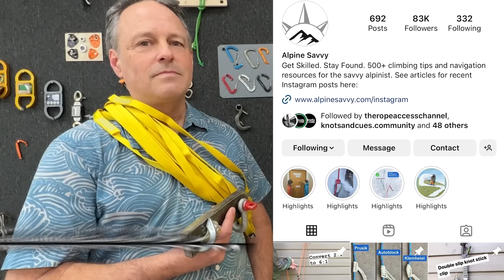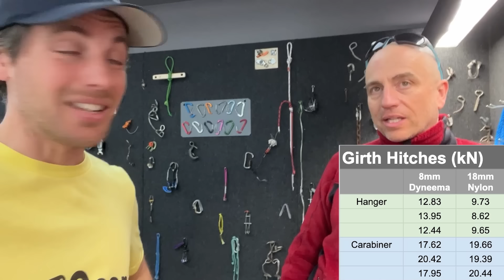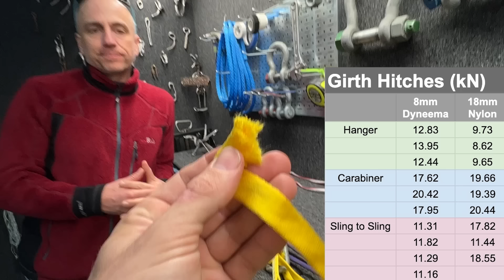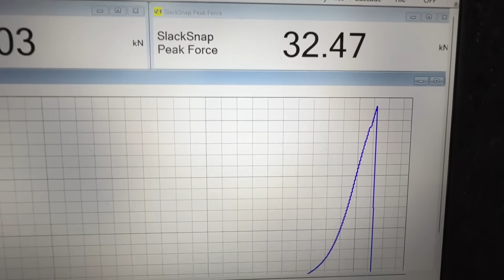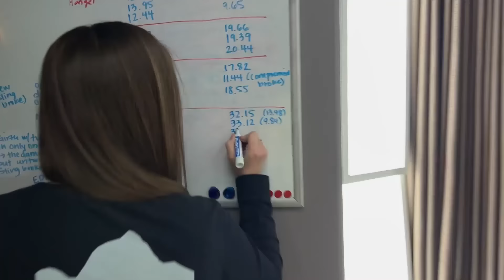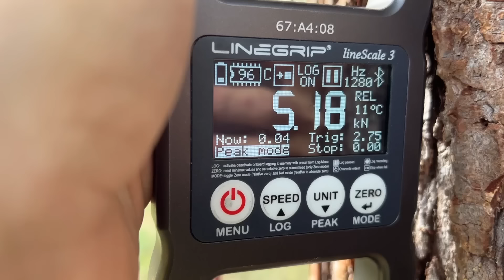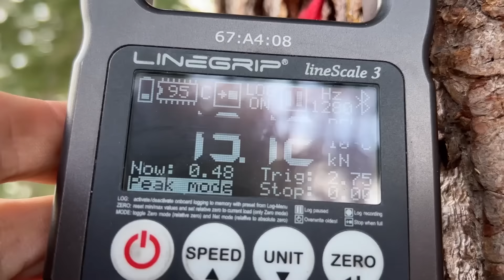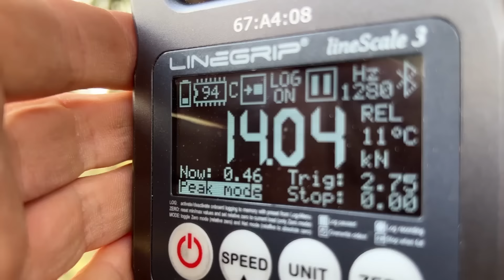This seems sharp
I tested over 27 girth hitches in 5 different configurations with John Godino from Alpine Savvy This topic is one of the most engaging on his page so we thought we would explore it with both nylon and dyneema.  I was shocked that the dyneema did better than the nylon in a few of the cases.  "But what about shock loading it???"  We did that too.

Alpine Savvy
01:11 Girth hitch hangers
02:24 Girth hitch on carabiner/ring
04:09 Girth hitch two slings together
08:45 Girth hitch anchor
12:34 All Results
14:25 Drop Tests